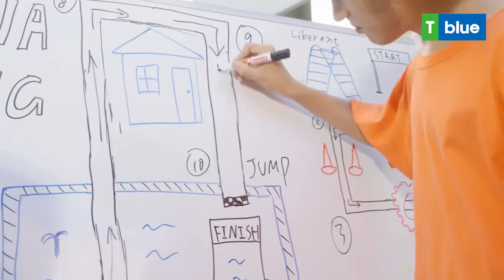Flynova Trailblazer 플라이노바 트레일블레이저 레일카 티블루